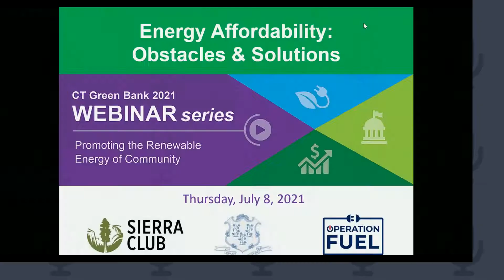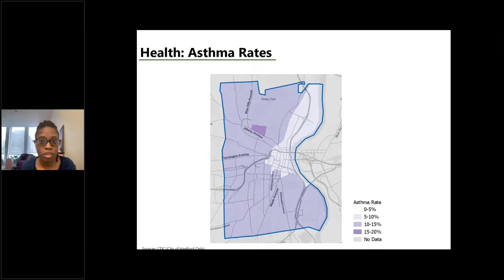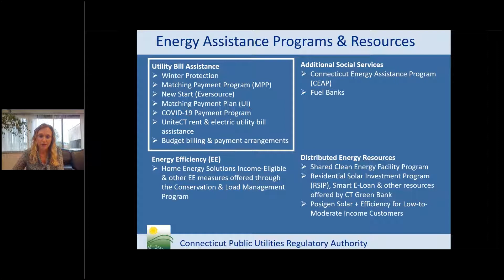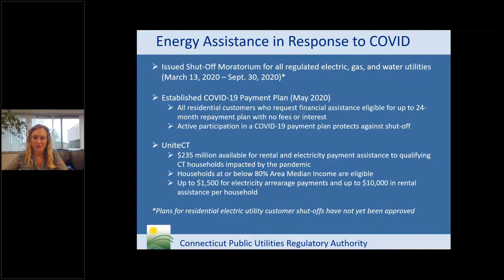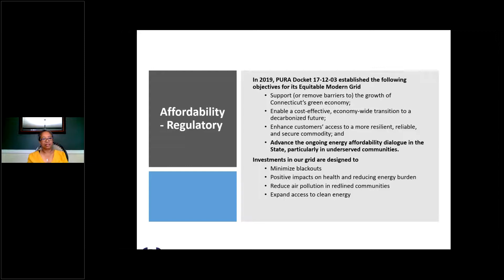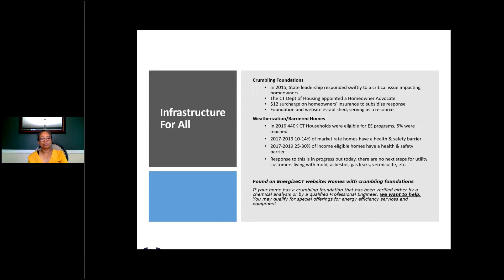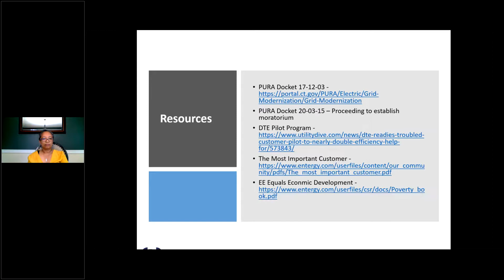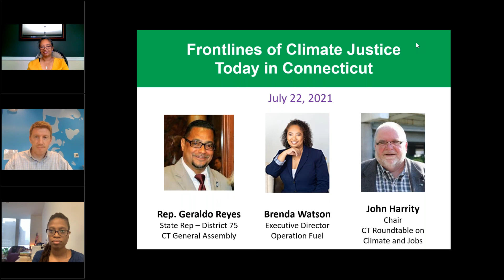Connecticut Green Bank Webinar -- Energy Affordability: Obstacles & Solutions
Energy affordability is a pressing issue, consistently affecting household budgets in Connecticut and the region. Join experts in breaking down programs and resources addressing high residential energy costs, obstacles that customers face in accessing solutions, and efforts to improve outcomes in Connecticut, including through empowerment initiatives in disadvantaged communities.  Hosted by the Green Bank’s  Matt Macunas, Legislative Liaison & Associate Director of Transportation Initiatives.

Special Guest: Alycia D. Jenkins, Sierra Club
Alycia D. Jenkins is an emerging scholar, a freelance teaching/performing artist, poet, writer, and activist. Ms. Jenkins is the Sierra Club CT’s ‘Ready for 100’ campaign organizer. Ms. Jenkins is a Trinity College graduate who currently resides in Hartford, CT where she has lived for the past eleven and a half years. She is a proud African American feminist who believes in the power of liberation of Black and American Descendants of slavery families. Ms. Jenkins advocates to change the world one city at a time by way of environmental justice.

Special Guest: Stefanie Keohane, PURA
Stefanie Keohane oversees the Clean and Affordable Energy Unit at the Connecticut Public Utilities Regulatory Authority (PURA), where she works on a range of technical and policy matters before PURA, including PURA’s Equitable Modern Grid initiatives and rate design reforms.  Stefanie leads PURA’s electric vehicles proceeding and facilitated a series of “100-Day Sprints” aiming to improve utility energy assistance programs.  Stefanie has worked for over a decade on energy and environmental issues; prior to joining PURA, she held positions in state government, consulting, and in the non-profit sector.  Stefanie holds a Master of Environmental Management degree from the Yale School of the Environment and a bachelor’s degree in International Affairs and Environmental Science from Lafayette College.

Special Guest: Brenda Watson, Operation Fuel

Brenda Watson is the Executive Director of Operation Fuel, Inc. a statewide non-profit that provides energy and utility assistance to struggling, low- to moderate-income households. The non-profit provides assistance with all home energy sources, including water utilities and the replacement of home systems. Watson’s professional career spans 20 years in the areas of transportation planning, municipal government, community organizing, program planning, as well as development and fundraising.